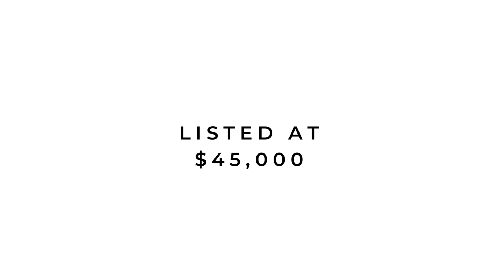3650 E 7th St, Silver Springs Listing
Looking for a nice piece of land to build your forever home on??👍
Well look no further!! This 4.77 acre parcel is located in Silver Springs NV and is listed for just $45,000.
Power✔️
Flat/Level✔️
Easy Access✔️
Close to the Lake✔️
Motivated Seller✔️
Just Listed
3650 E 7th St, Silver Springs, Nv📌📍
$45,000💲
4.77 Acres
Melanie Leyva & Lisa Young with EXP Realty 🏠
NV LIC# S.191931/183509